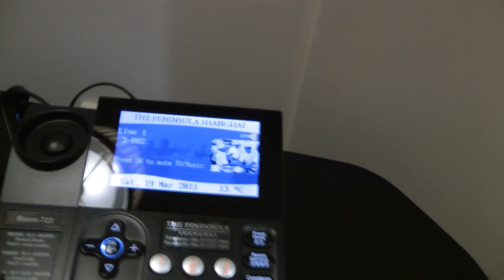The Peninsula, Shanghai China: Making Room Service Order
Ordering room service meal.